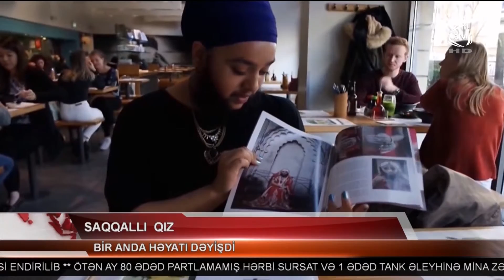ATV Xəbər (12:00 07.03.0216)